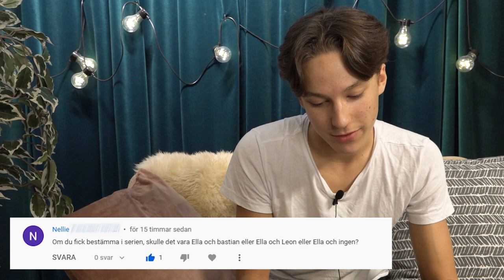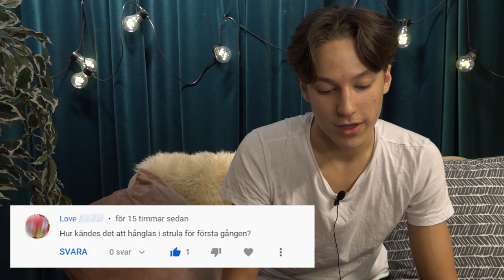Fråga Ted! - VÅR RELATION ÄR JÄTTEBRA FAKTISKT...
Ted som spelar Bastian svarar på era frågor! Kommentera vem ni vill ska svara på era frågor nästa gång! :D